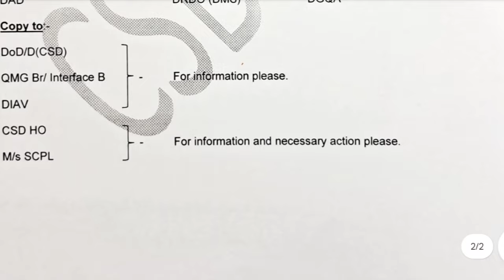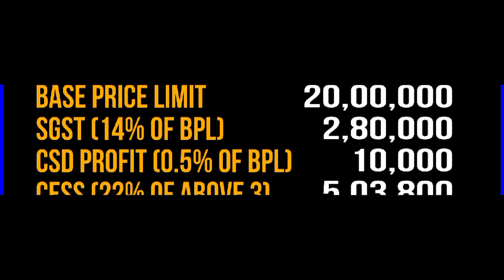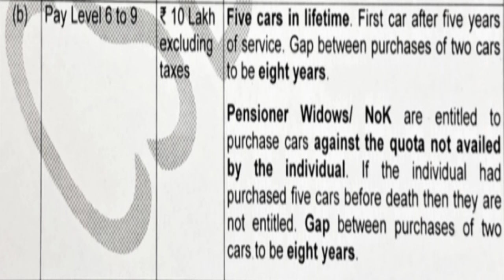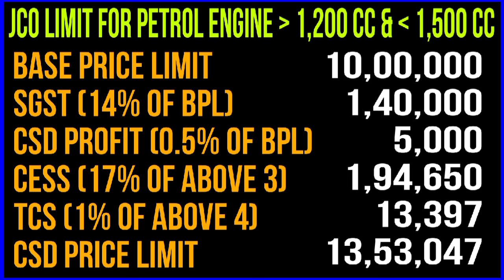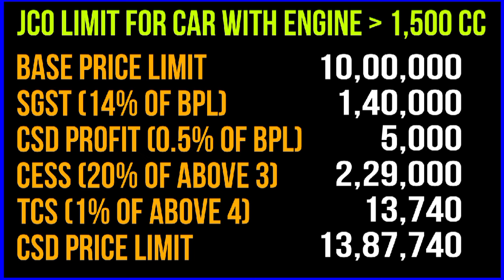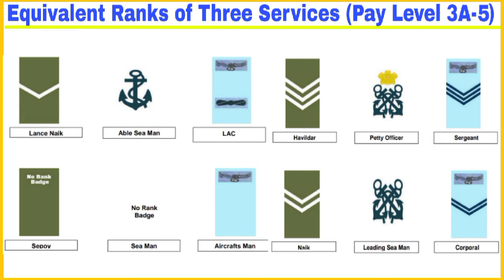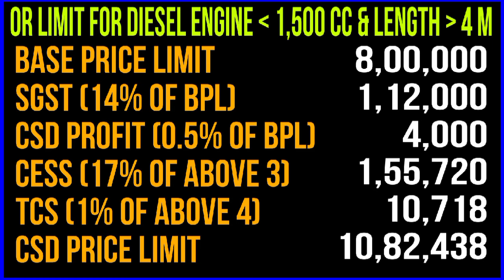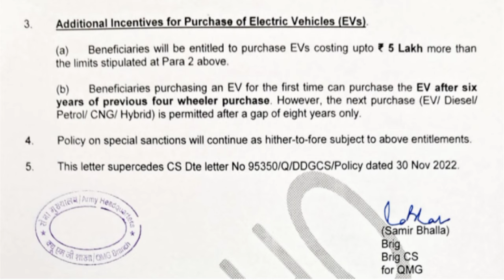CSD Policy 2024 | New CSD Price Limit | CSD Price Limit अलग और & Base Price Limit अलग है | CSD Cars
New csd policy 2024
New csd limit 2024 for all ranks
New csd base price limit for all ranks 2024
CSD canteen price limit 2024
New csd canteen car price limit 2024
Jawan new csd canteen car price limit 2024
JCOs new csd canteen car price limit 2024
New csd price limit for all ranks in CSD canteen
Rank wise limit in CSD
Rank wise limit for car in CSD canteen
Base Price Limit for car in CSD canteen
CSD price limit for car in CSD canteen
Pay level wise limit for car in CSD canteen
Jawan CSD se kitne Tak ki car le sakte hai
JCO ki CSD limit kya hai
JCOs ki CSD limit kitne rupees ki hai
जवानों की सीएसडी लिमिट क्या है
जवान सीएसडी कैंटीन से कितने तक की कार ले सकते है
सूबेदार सीएसडी कैंटीन से कितने तक की कार ले सकते है
जेसीओ सीएसडी कैंटीन से कितने कार ले सकते है
जवान सीएसडी कैंटीन से कितनी कार ले सकते है
CSD canteen price limit 2023
CSD canteen limit new
CSD canteen
CSD price
CSD Cars